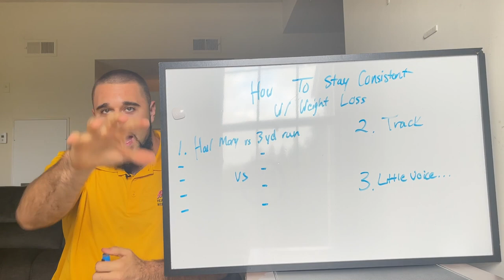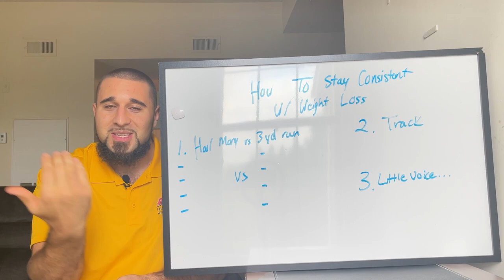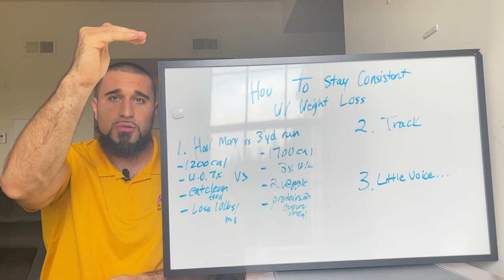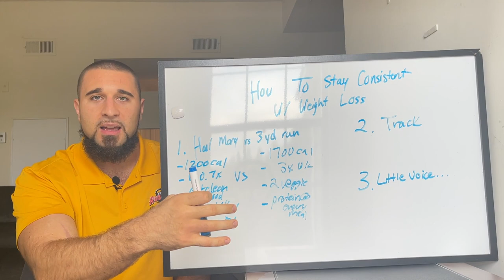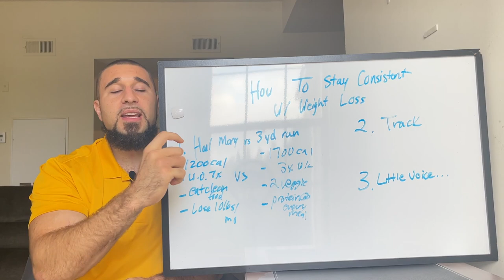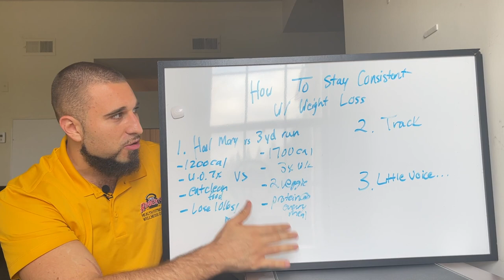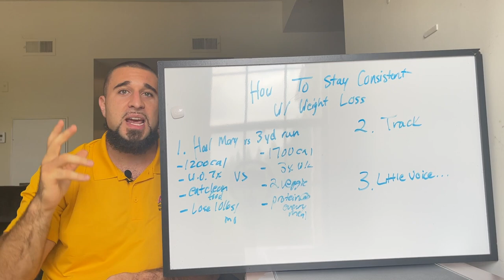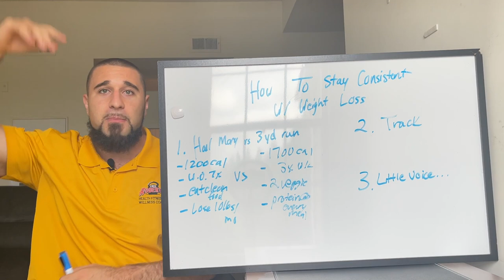How to be consistent with weight loss I How to keep yourself motivated to lose weight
This video could very well change your life when it comes to how to be consistent with weight loss.

I am going to cover exactly how to keep yourself motivated to lose weight and how to stay consistent with your diet.

Let's face it, your number one problem is actually sticking to something.

I promise if you watch the entire video, you will solve that problem right now.

Chat soon,

-E